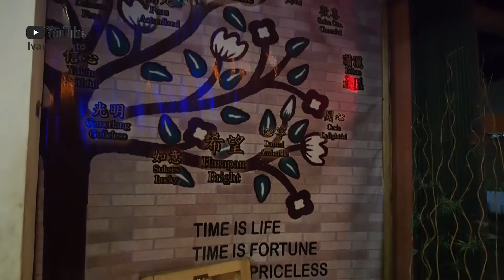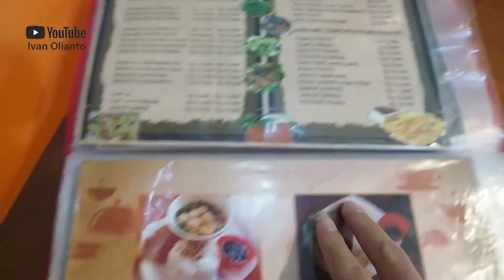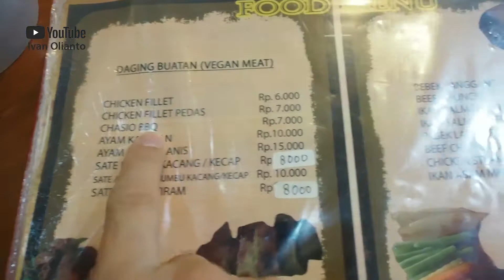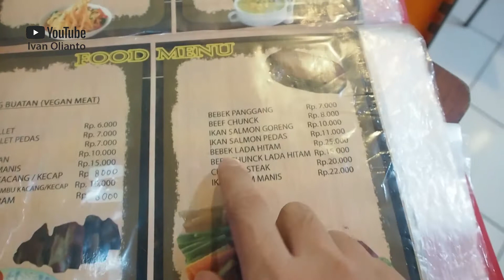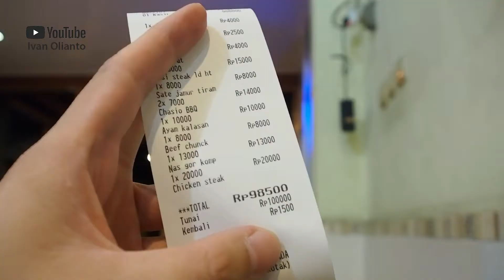VLOG117 LUAR BIASA! - CHASIO BBQ @ LUSIDUS VEGETARIAN YOGYAKARTA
Mau bahas dari mana dulu ya.
Tempatnya ga tertutup, jadi suara mobil dan motor masuk, rada berisik.
Dari segi harga dan rasa... Wah... Mantap...
Rasa restoran, harga merakyat.